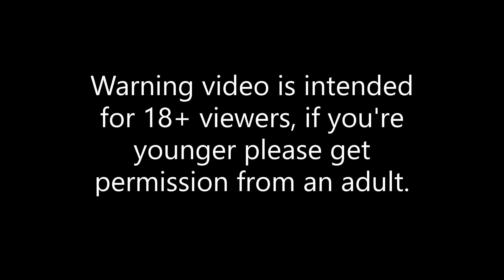Robocop Rogue City Part 12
I want to kill Becker.